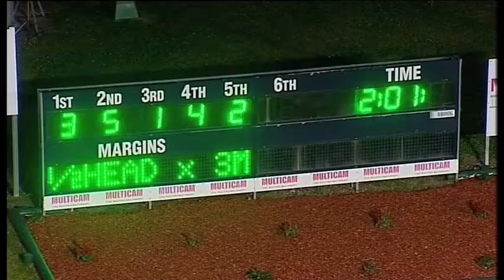NEWCASTLE - 15/07/2015 - Race 5 - TWO YEAR OLD PACE [Trial]